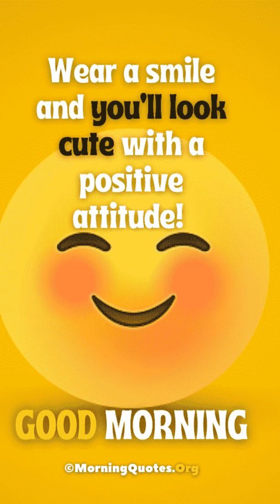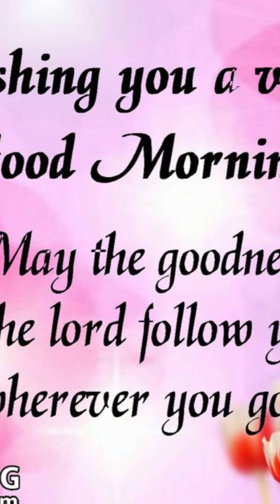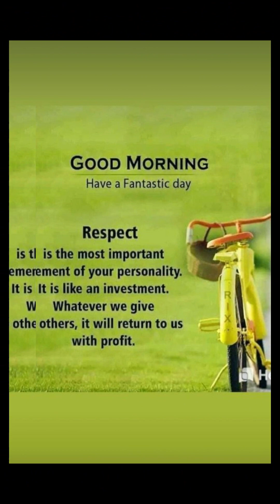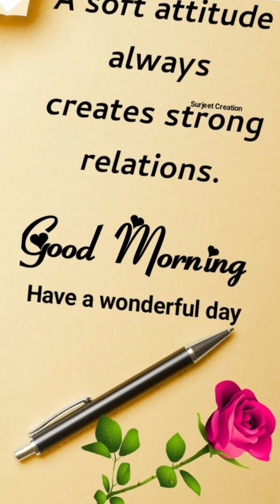Good morning wishes~Happy music / Stress relief, Happy mode💖🎧💖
Good morning wishes~Happy music / Stress relief, Happy mode💖🎧💖 I hope your morning is as glow and beautiful as your smile. Happy Morning!
May your day start with blessings from the Almighty right from the moment you get up. Good Morning to you and your family!